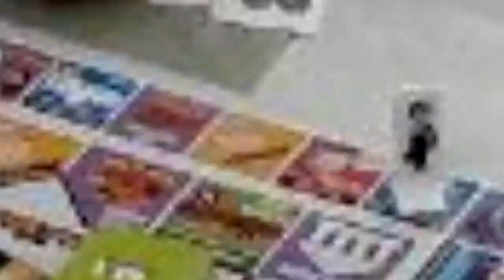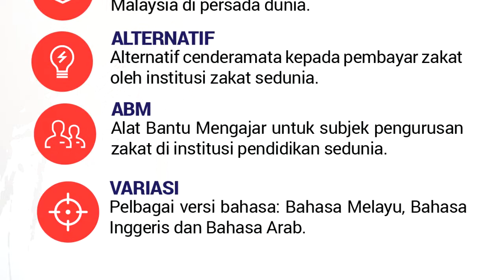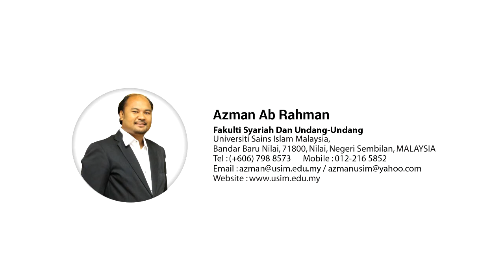Montaj Global Zakat Games